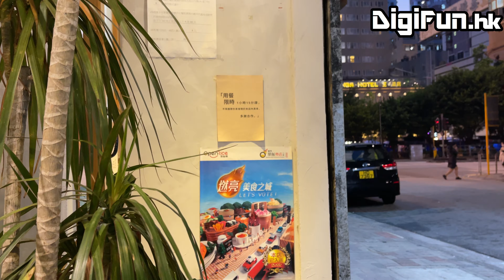[飲勝Cheers - EP86]油麻地不籽是咖啡，複雜嘅抹茶朱古力咖啡。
不籽是咖啡 NotJustCoffee 位於 油麻地 彌敦道 一條唔起眼嘅橫街一角，顧名思義除咗以 咖啡 做主打，仲有一啲特色輕食、意粉、烏冬等選擇。今次我哋就只試佢哋嘅咖啡，叫咗呢杯喺餐牌 coffee 分類下只係簡單寫住 mocha 嘅咖啡，事實原來係 抹茶朱古力咖啡 嘅飲品。究竟呢杯嘢有幾特別？即刻去片睇睇！